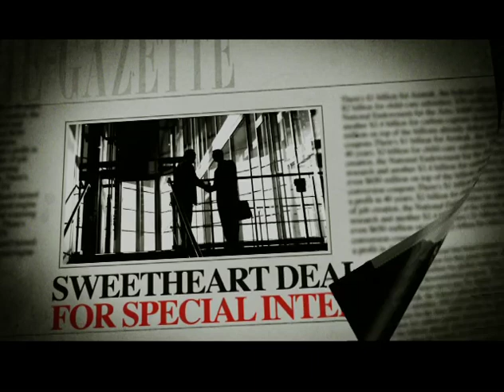John Boccieri Boondoggle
Almost 600,000 Ohioans unemployed . . .